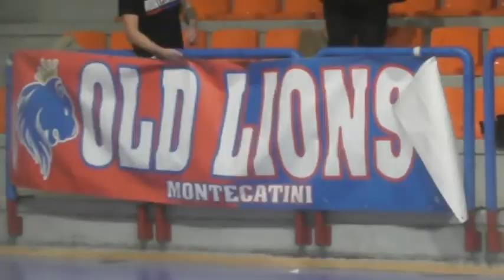Basket Tarros la prima con Montecatini è vinta coach Bertelà 05032022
BASKET – In Serie C Gold toscana la Tarros Spezia travolge la capolista Gema Montecatini, domani visita dei bianconeri all’altra capoclassifica Herons, a Montecatini Terme.